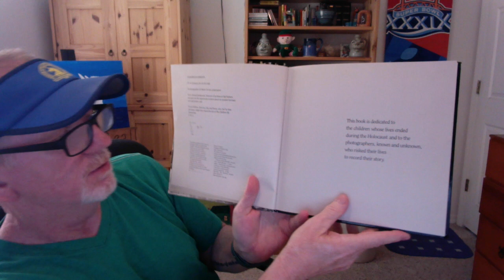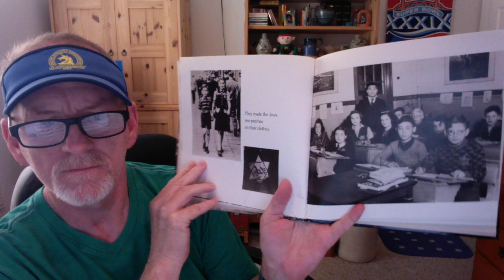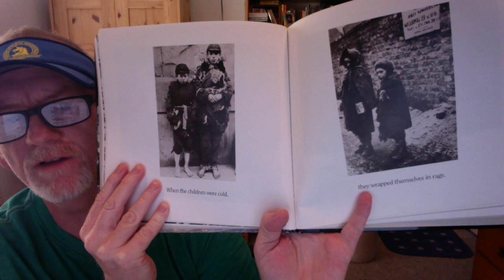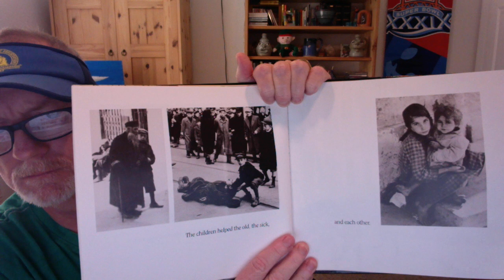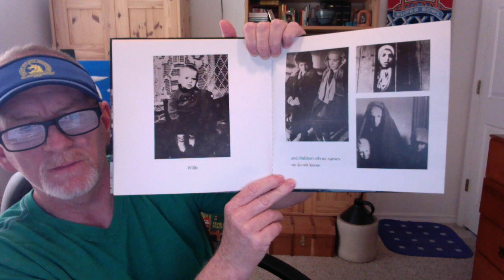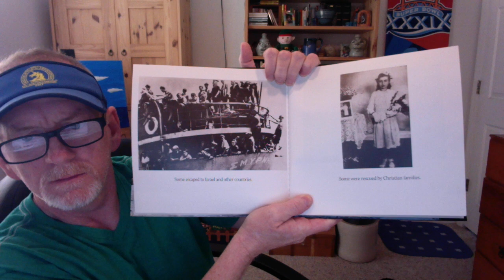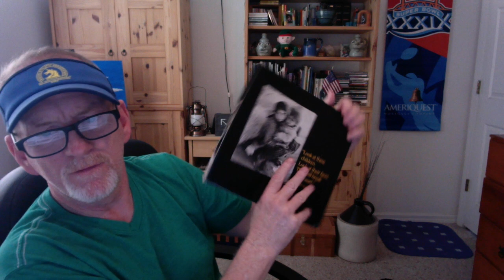Children We Remember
simple story of the Holocaust